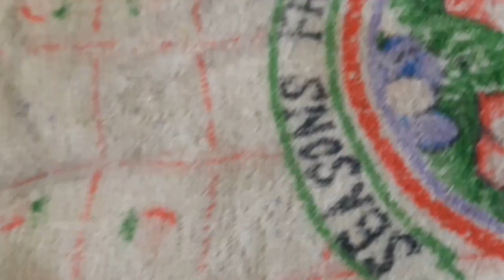اسهل طريقة لتحضير مربى الليمون او اليوسفي 😍😍😍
البعض من فيديوهات القناة:
اسهل وافضل و اسرع طريقة لتحضير مربى الليمون او اليوسفي 😋😋😋
الموسيقى المستعملة في الفيديو:
موسيقى: solitude
عازف: Rook1e